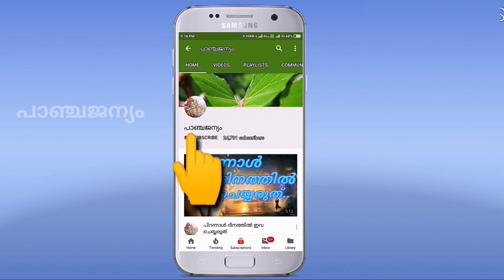ശ്രീകൃഷ്ണ ഭഗവാന് ഗോവിന്ദൻ എന്ന നാമം വന്നതെങ്ങനെ